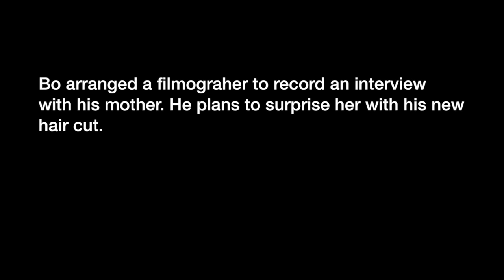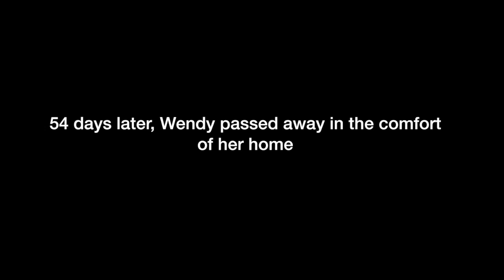Behind the Scenes Mothers Day Footage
Unused footage from the day I made the decision to donate my hair for my mother who fought Ovarian Cancer.